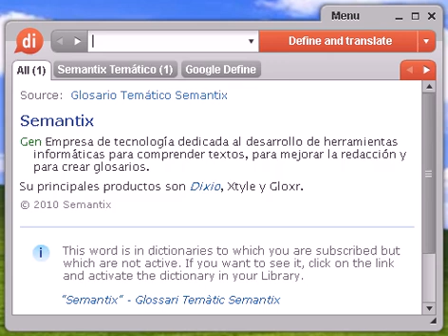Definición de berrear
Source:  Tesauro Español (OpenThesaurus) berrear 1 balar, balitear, balitar, balatinar (NoRAE) , gamitar, gemir 2 bramar, aullar, ulular, chillar, gritar, mugir, vociferar, bufar, roncar, tronar, gruñir, rugir 3 gritar, chillar, vociferar, rugir, rabiar, aullar © OpenOffice.org